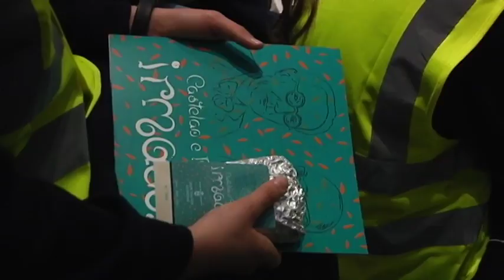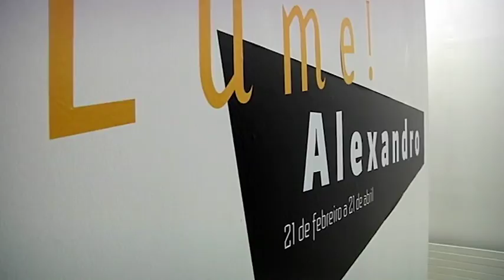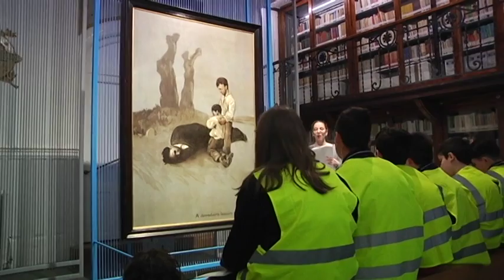XORNAL ESCOLAR A 27 04 19